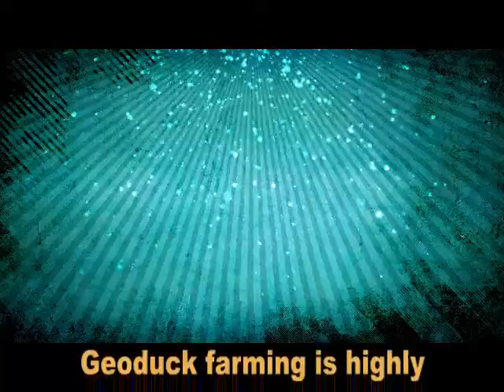International Business Opportunity